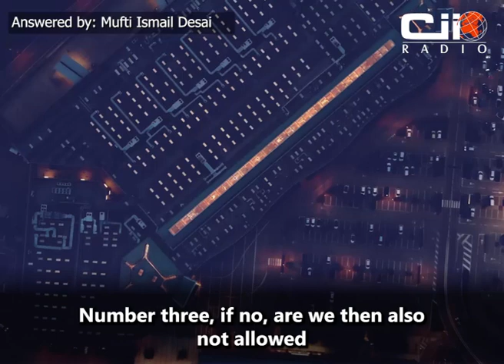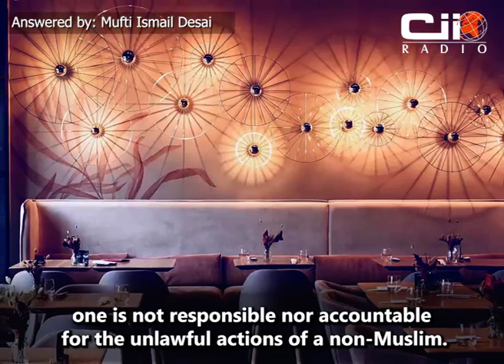Renting out property to ordinary businesses and un-islamic ones?